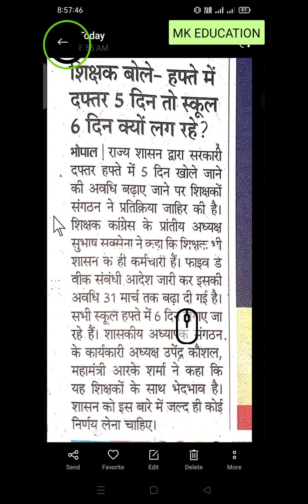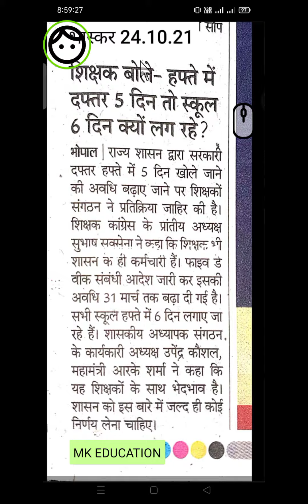हफ्ते में दफ्तर 5 दिन तो, स्कूल 6 दिन क्यों लग रहे हैं, शिक्षक संगठन ने प्रतिक्रिया जाहिर की 🙏